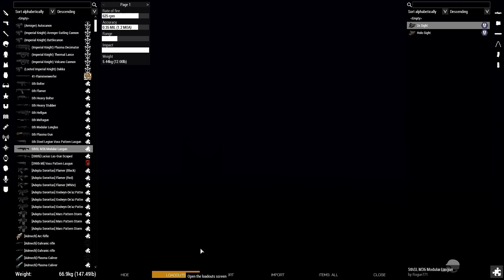the 5th Steel Legion - halloween op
the 5th Halloween op it whos hell but fun